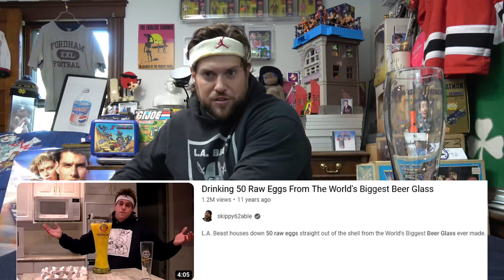L.A. BEAST Revisits: Drinking 50 Raw Eggs From The World's Biggest Beer Glass | 12 Years Later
L.A. BEAST

hello. TOday, the L.a. Beast has decided to revisit a challenge of YouTube's Golden Era's past and go all out to see if he "STILL HAS IT" when it comes to consuming 50 Raw Eggs From THe World's Biggest Beer Glass. (As he first posted this video back on October 8, 2011)... He is OFFICIALLY 10 years removed from from his Professional competitive eating days but today, he has decided to say, "F-it" and go all out.
HERE ARE THE SCIENTIFIC RESULTS.

"Five Armies" "Perspectives" "Long Road Ahead" tapsv2"